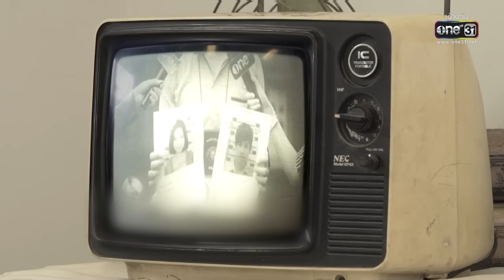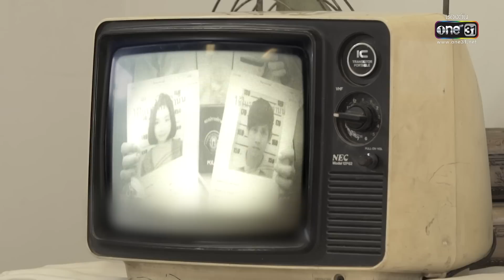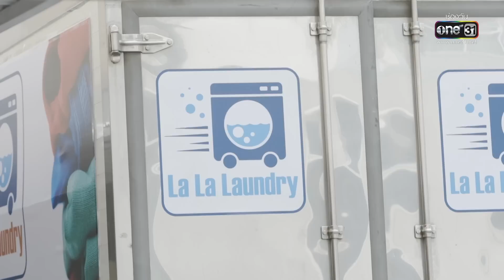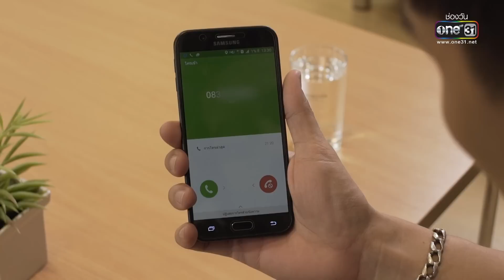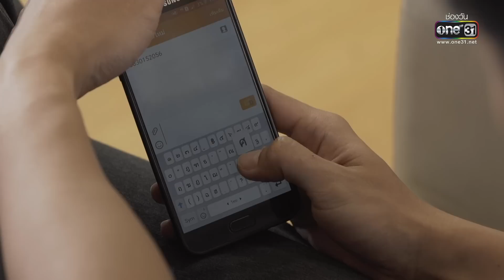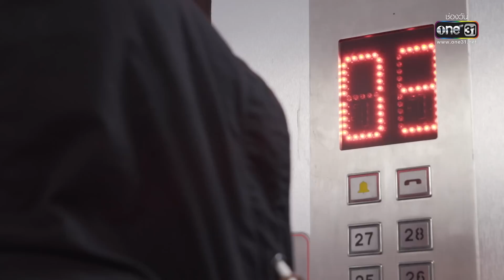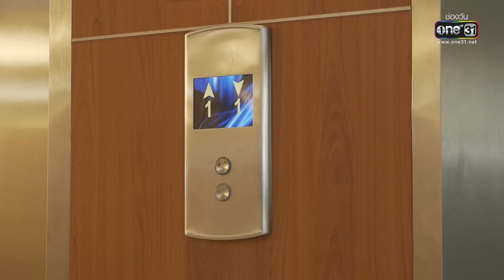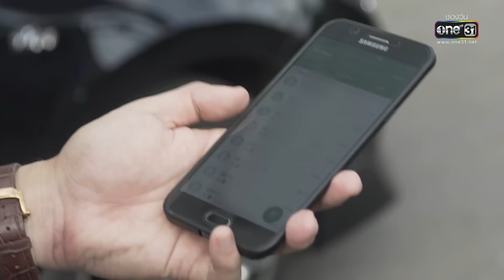ชีวิตเพื่อฆ่า หัวใจเพื่อเธอ Ep.13 (3/3) | 26 พ.ค. 66 | one31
ละคร ชีวิตเพื่อฆ่าหัวใจเพื่อเธอ ทุกวันจันทร์-ศุกร์ เวลา 14:45 น.ทาง

วายุ (เจษฎ์พิพัมน์ ติละพรพัฒน์) มือปืนรับจ้างมือวางอันดับหนึ่ง มีบุคลิกเก็บตัวไม่ชอบสุงสิงผูกพันกับใคร เขาทำงานอยู่ในชุ้มมือปืนที่ สุรสีห์ (ภูธเนศ หงส์มานพ) เป็นหัวหน้า โดยสุรสีห์ได้เปิดผับเป็นอาชีพบังหน้า ส่วนวายุรับหน้าที่เป็นมาแทนเดอร์ วายุมีโอกาสได้เจอกับ ภวรินทร์ (มนชนก แสงฉายเพียงเพ็ญ) ประติมากรสาวที่เพิ่งเรียนจบจากอเมริกา และเป็นลูกสาวของ ธนทัต (วิลลี่ แมคอินทอช) เจ้าของธุรกิจอาหารแช่แข็งที่เบื้องหลังค้ายาเสพติดอยู่บ่อยครั้งที่สวนสาธารณะ จนทั้งคู่เกิดประทับใจและรู้สึกดีต่อกัน

วันหนึ่งสุรสีห์ได้รับการว่าจ้างจากธนทัตให้ไปฆ่าหุ้นส่วนค้ายาหลังขัดแย้งกันทางผลประโยชน์ สุรสีห์จึงให้วายุรับหน้าที่ไปจัดการ ในวันเกิดเหตุแม้วายุจะทำงานได้สำเร็จ แต่เขากลับทำให้ภวรินทร์ที่อยู่ในบริเวณนั้นได้รับลูกหลงบาดเจ็บไปด้วย จน ศรุต (อัครัฐ นิมิรัฐ นิมิตชัย) ตำรวจหนุ่มที่เป็นเพื่อนและแอบชอบภวรินทร์ตั้งแต่เด็กอาสาเข้ามาดูแลคดีนี้

เพราะเรื่องธุรกิจค้ายาของธนทัตทำให้ศัตรูคิดแก้แค้นเขาโดยพุ่งเป้ามาที่ภวรินทร์ แต่โชคดีที่วายุมาช่วยไว้ได้ทัน เลยยิ่งทำให้ความสัมพันธ์ของทั้งคู่ดีต่อกันมากขึ้นจนก่อเกิดเป็นความรัก กระทั่งธนทัตรู้ความจริงว่าลูกสาวของตนมาคบกับมือปืน ก็ออกคำสั่งให้คนมาฆ่าวายุ แต่สุรสีห์ รู้เรื่องนี้เข้าจึงมาห้ามพร้อมขู่ว่าหากวายุเป็นอะไรไป ตนก็จะฆ่าภวรินทร์ด้วยเช่นกัน ธนทัตเลยจำใจต้องยอมถอยออกมา

ฟาก มาริษา (วิริฒิพา ภักดีประสงค์) นักร้องที่ผับ ที่แอบหลงรักวายุ ก็ถูกลูกน้องของธนทัตจับตัวไปหวังจะทำร้าย หลังมาริษาเกิดได้ยินความลับของธนทัตโดยไม่ตั้ง แต่สุดท้ายมาริษาก็หนีออกมาได้ โดยมี คมศร (พิมพ์พรรณ ชลายนคุปต์) เศรษฐีนีทางเหนือช่วยเหลือเอาไว้ ซึ่งเบื้องหลังของคมศร ก็คือนักค้ายารุ่นใหม่ที่กำลังขยายอิทธิพลแข่งกับธนทัต พอธนทัต รู้เรื่องนี้เข้าเลยวางแผนจ้างให้วายุฆ่าคมศร โดยหวังว่างานนี้ จะยิงปืนนัดเดียวได้นกสองตัว คือทั้งกำจัดศัตรูและทำให้ภวรินทร์ได้รู้ว่าขายที่เธอรักเป็นมือปืน ซึ่งแผนครั้งนี้ของธนทัตก็สำเร็จ

เมื่อภวรินทร์รู้ความจริงว่าวายุเป็นมือปืนเธอก็พยายามตัดใจจากวายุทันทีเช่นกัน ทำให้วายุเสียใจอย่างมากและคิดจะเลิกอาชีพมือปืน ขณะที่ศรุตก็สืบได้ว่าธนทัตมีเบื้องหลังที่ผิดกฎหมายเลยคิดจะเข้าจับกุม แต่ธนทัตยื่นข้อเสนอให้ศรุตได้หมั้นกับภวรินทร์ โดยจะโยนความผิดให้สุรสีห์แทน ศรุตตัดสินใจรับข้อเสนอ สุรสีห์โกรธจัดหลังรู้ว่าถูกธนทัตหักหลัง จึงสั่งลูกน้องไปวางระเบิดที่งานระเบิดที่งานหมั้นของภวรินทร์และศรุต วายุรู้จึงรีบมาช่วยภวรินทร์และหนีไปด้วยกัน โดยทั้งคู่หวังจะเริ่มต้นชีวิตใหม่ที่ต่างประเทศ ฟากศรุตแค้นใจมากออกตามล่าวายุ และสุรสีห์เช่นกัน ความรักที่เต็มไปด้วยอุปสรรคของวายุกันภวรินทร์จะลงเอยอย่างไร? ใครจะเป็นผู้รอดชีวิตในตอนสุดท้าย?